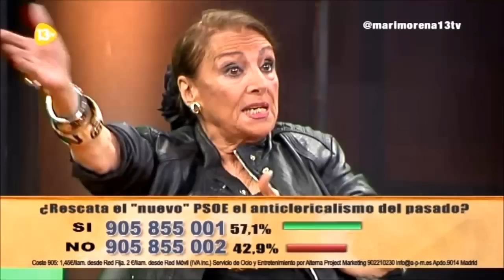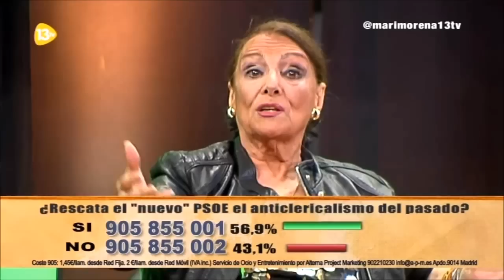Entrevista a Nati Mistral, española sin complejos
Memoria Histórica de Nati Mistral, nacida en 1.928